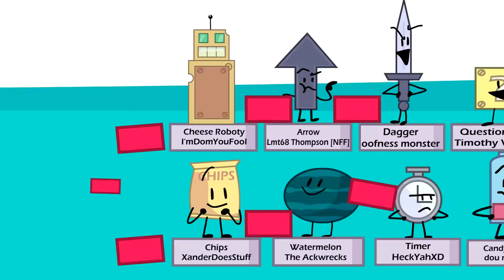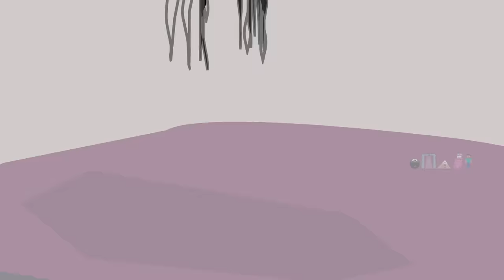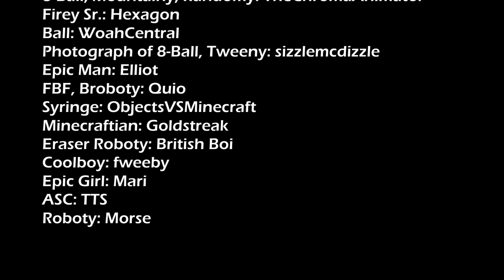BFTROR 3: Can You Find Him?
Why can't we just be friends? Epic Girl should really learn to control her anger. Coolboy is here to say a couple mystical words too!